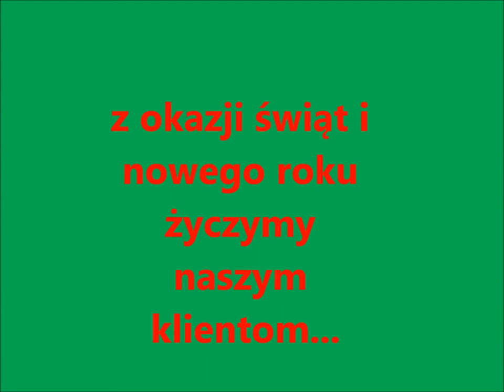świąteczne życzenia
koniec 2013 z załogą księgarni edukacyjnej :)